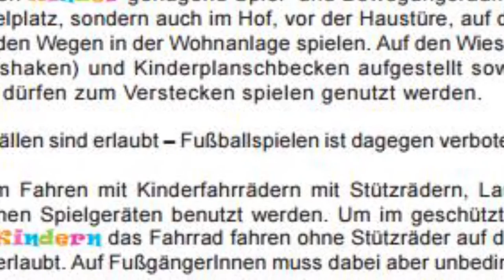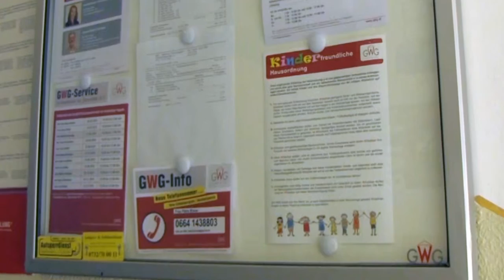FRANCK4TV | Kinderfreundliche Hausordnung in GWG-Linz Wohnanlagen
In allen Wohnhäusern der GWG-Linz wurden ergänzend zur bestehenden Hausordnung kinderfreundliche Hausordnungen angebracht. Diese Hausordnungen betonen die Rechte der Kinder im Haus und im Wohnumfeld, regeln aber auch deren Pflichten.